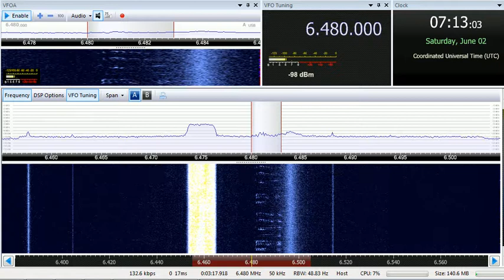02 06 2018 E11 Oblique Numbers station in English to Eu 1710 on 6480 unknown tx site in USB